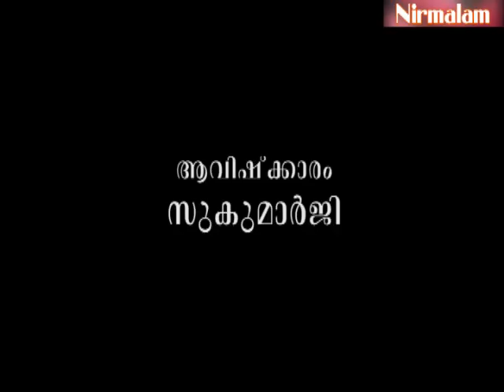Gruha Vaidyam -18 / Guru Nirmalanandagiri Maharaj